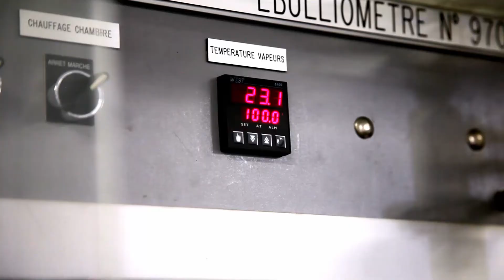Département Chimie - TP de Génie chimique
Au cours des travaux pratiques de génie chimique, les étudiants découvrent la chimie industrielle. Ils apprennent les opérations unitaires (la distillation, l’extraction, la filtration etc..) qui permettent de conduire des procédés de fabrication industrielle ou de traitements des effluents.
Vidéo filmée au cours de l’année universitaire 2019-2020.